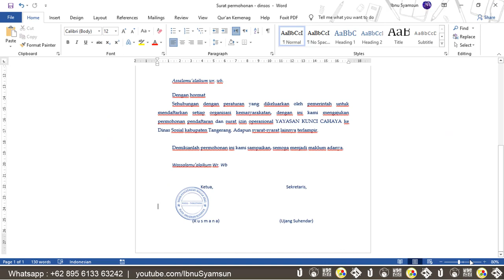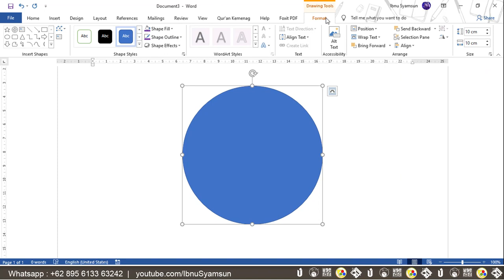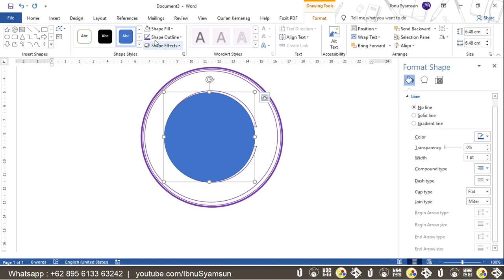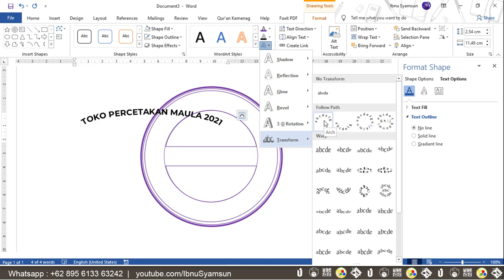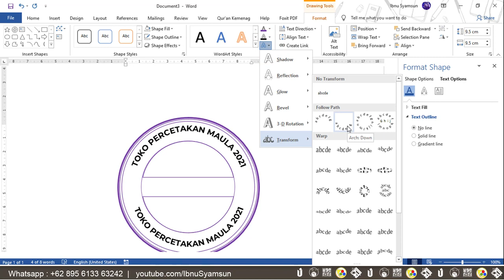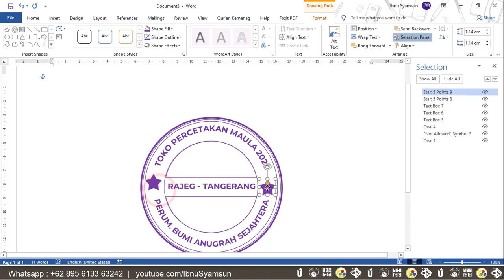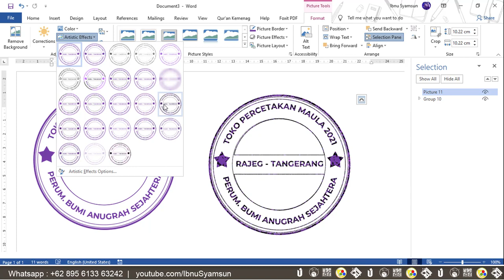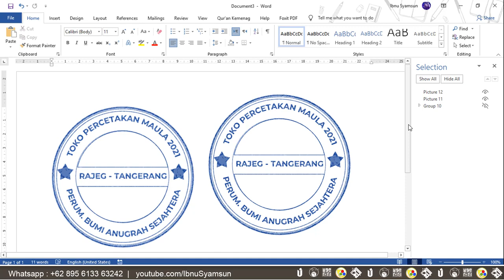Cara mudah membuat stempel word dan save as ke format PNG free file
Pelajaran microsoft word kali ini adalah membuat stempel lingkaran dengan menggunakan microsoft word. stempel ini bisa kita gunakan untuk sampel membuat stempel fisik atau bisa langsung di implementasikan pada surat-surat yang kita miliki. jadi kita tidak perlu lagi membuat stempel fisik. Adapun pelajaran yang akan kita pelajari adalah

1. membuat objek lingkaran di word
2. membuat tulisan melingkar di word
3. menggabungkan objek dan tulisan jadi 1 group
4. merubah group menjadi gambar atau picture
5. menyimpan gambar dari word menjadi format PNG
6. dan lain lain

Jangan lupa juga untuk subscrabe chanel ini agar tidak tertinggal video tutorial menarik lainnya.